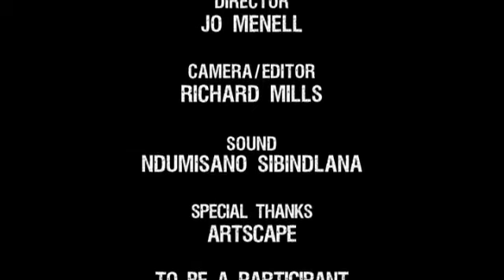Street Talk Season 1 Episode 39: Disabled People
“Its almost as if the onus lies on us to be disability activists…its like saying only women should fight for women’s rights, only people with HIV/AIDS should be fighting for their rights…it is an issue of society. What concerns me most is when you have educated people or the closest people to you…spent time with you know the barriers, know the issues they still don’t get it sometimes and sometimes too many times”

From medical discrimination during the Apartheid Era to taxi violence, five otherly abled South Africans speak of their experiences of living with a disability. They speak of the social implications of being otherly abled in both their personal and public lives. They discuss relationships, employment, and their shared desire to see disability being acknowledged in society as an issue that contributes to an unequal society.